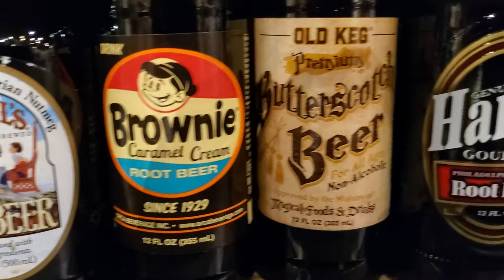Root Beer pride 2